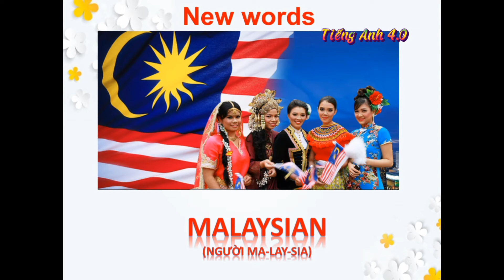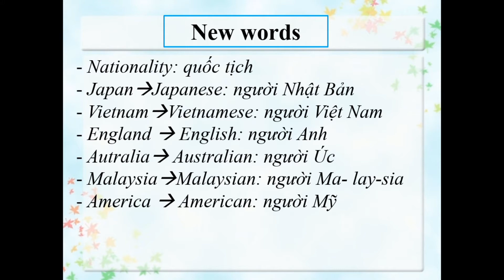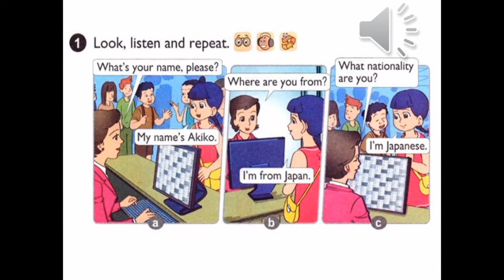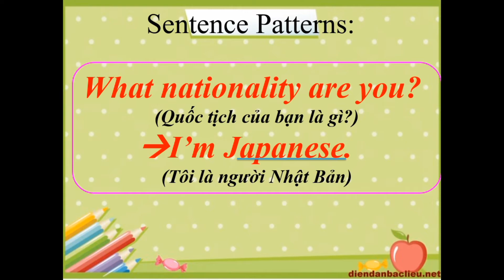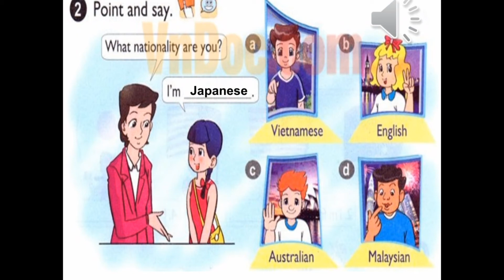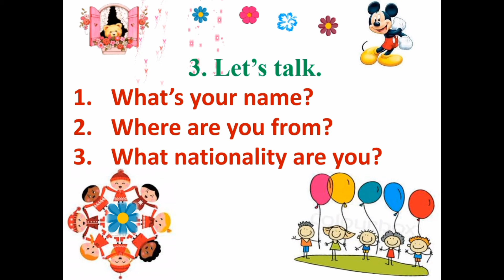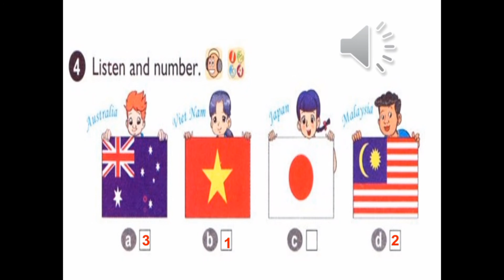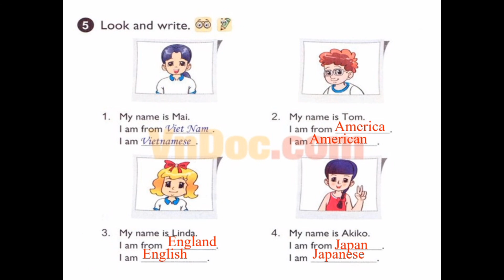Tiếng Anh lớp 4| Unit 2 I'm from Japan - Lesson 2